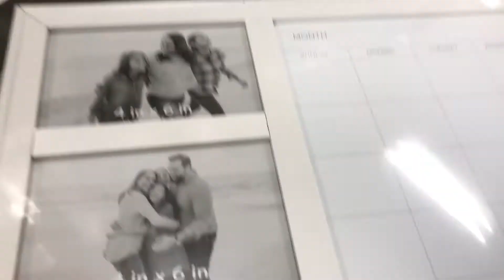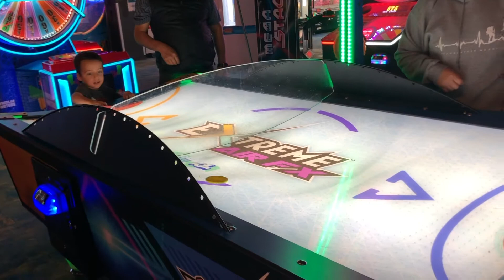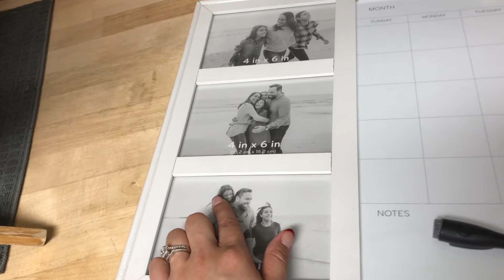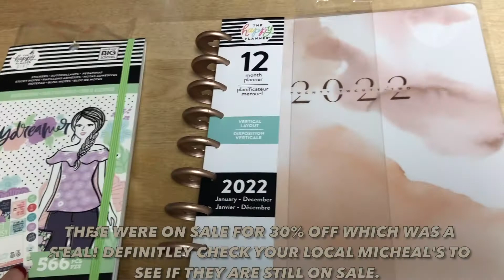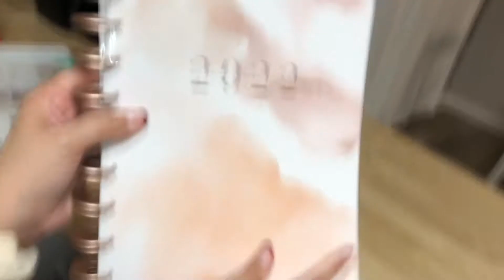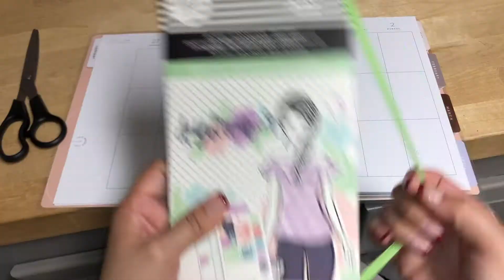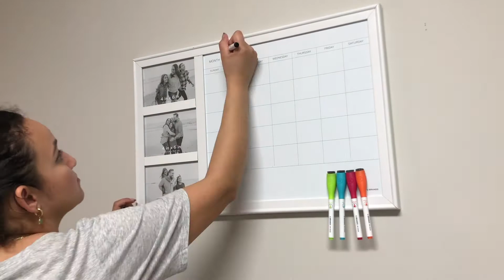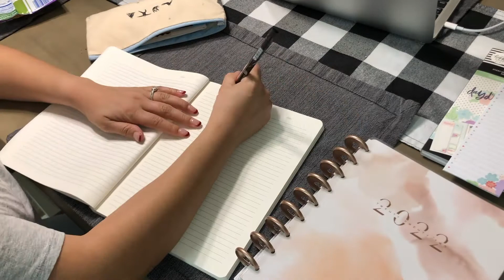Getting Organized for 2022 + Plan With Me | Day In The Life Vlog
Hey friends!! In today’s vlog we finally got out of the house after being quarantined for almost 2 weeks. I decided I wanted to be more organized this year and got my very first happy planner & we take the boys to an arcade and enjoy a fun family day!❤️ I hope you guys enjoy!!